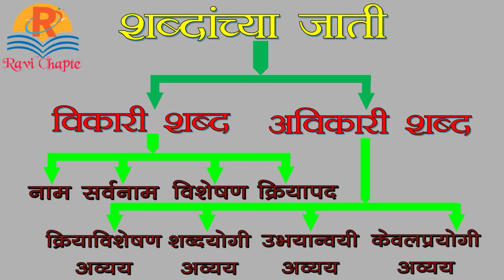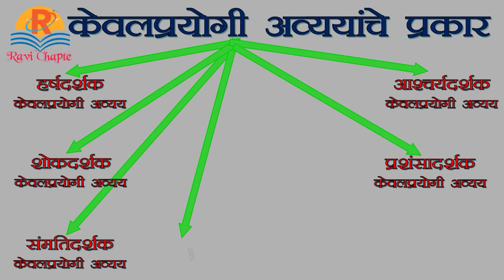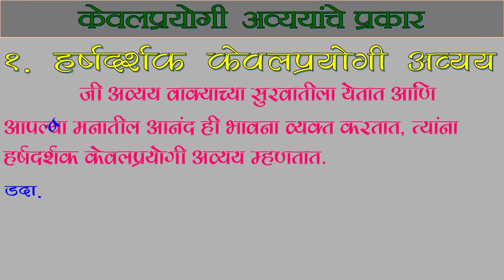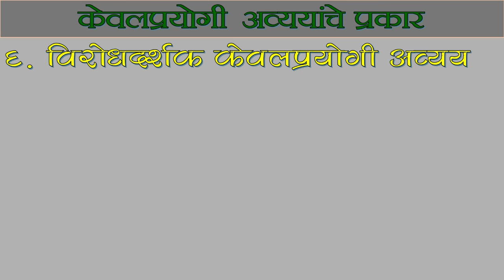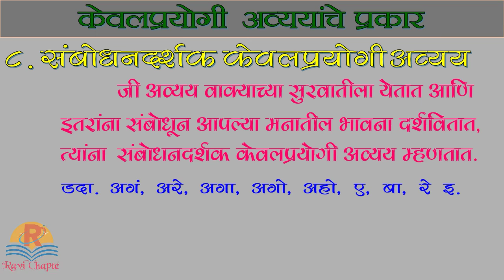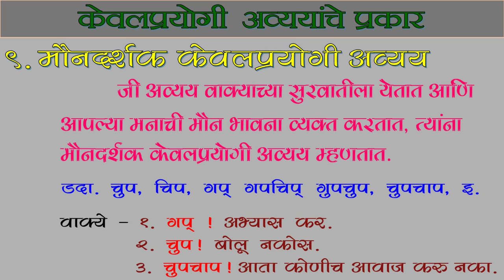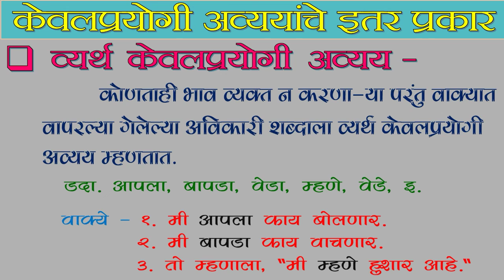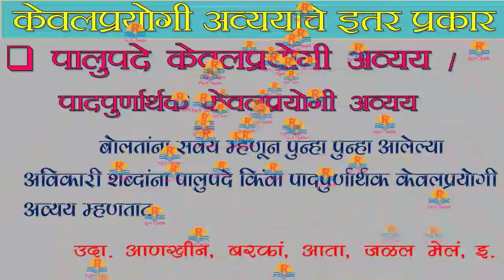मराठी व्याकरण । केवलप्रयोगी अव्यय ।केवलप्रयोगी अव्ययांचे प्रकार | keval prayogi avyay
मराठी व्याकरण । केवलप्रयोगी अव्यय ।केवलप्रयोगी अव्ययांचे प्रकार | marathi vyakran keval prayogi avyay | keval prayogi avyay